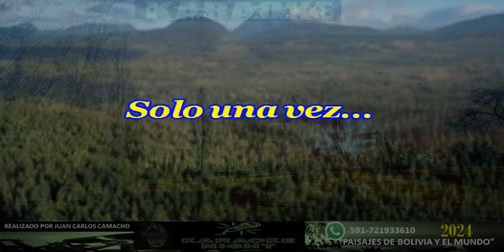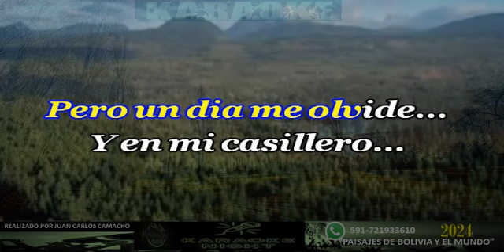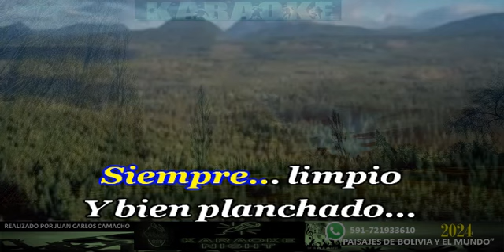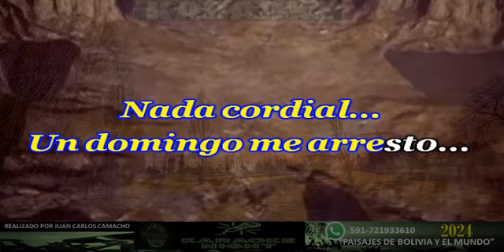EL PAÑUELITO BLANCO - FERNANDO VIDAL karaoke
KARAOKE DE FERNANDO VIDAL - EL PAÑUELITO BLANCO